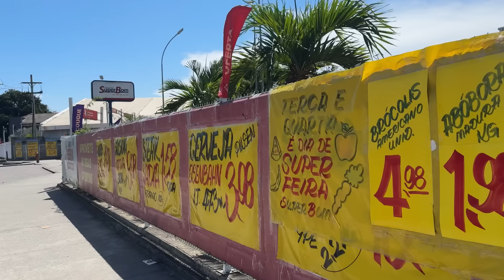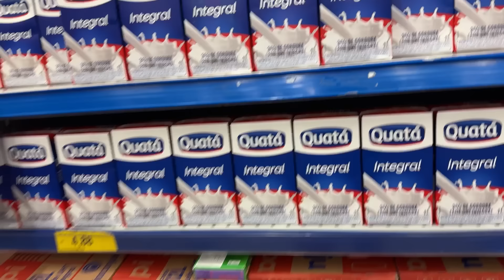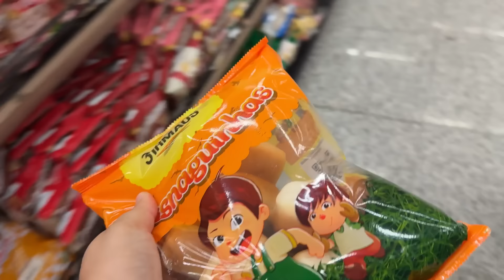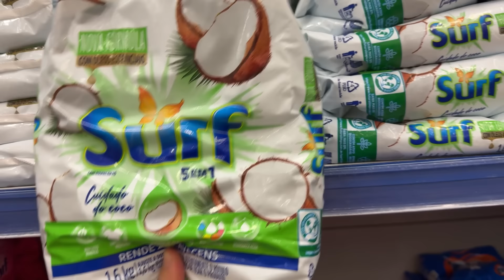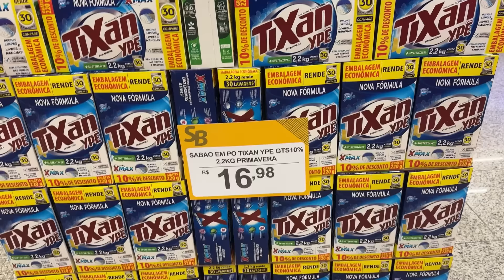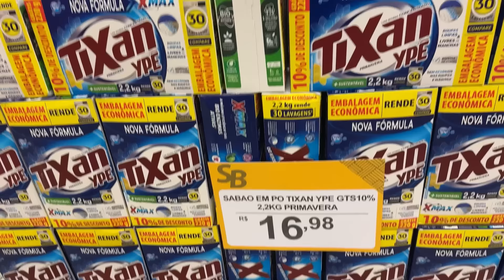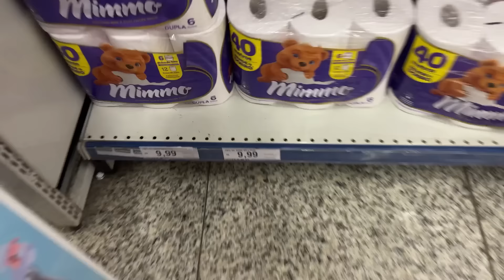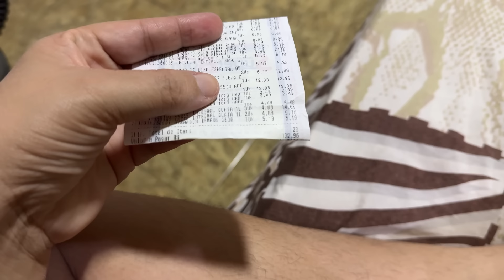COMPRINHAS DE MERCADO, COMPREI POUQUINHAS COISAS SÓ PRA EU E MINHA FILHA